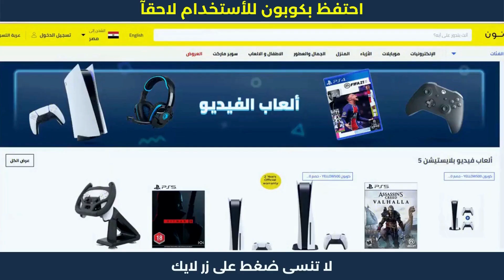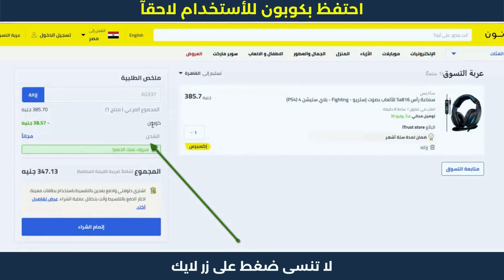موقع نون للتسوق الالكتروني | كود نون | خصم نون 10%📌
موقع نون للتسوق الالكتروني | كود نون | خصم نون 10%. نون منصة التسوق الإلكتروني الرائدة في الشرق الأوسط. تسوق منتجاتك المفضلة من أزياء وإلكترونيات ومنتجات المنزل والجمال ومنتجات الأطفال أونلاين.